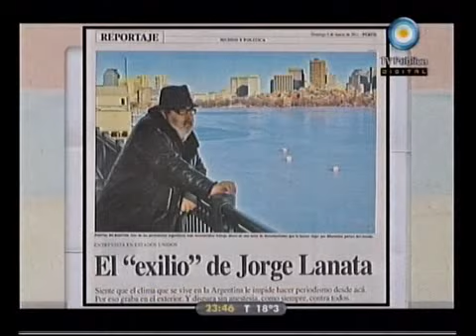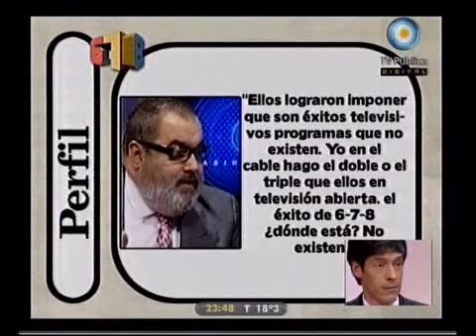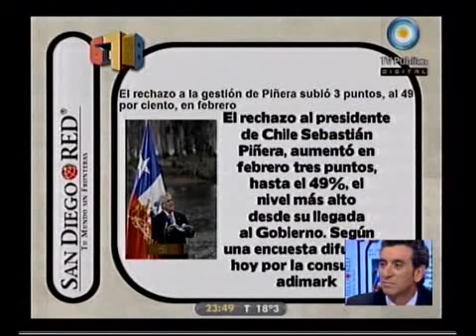678 - Lanata retornó del exilio 14-03-11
678 - Informe: Lanata retornó del exilio 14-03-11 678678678